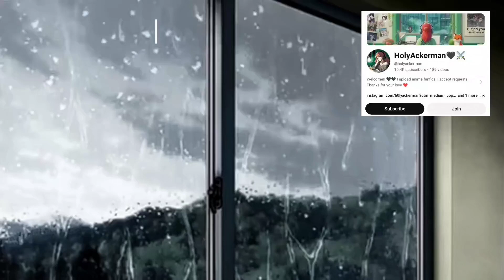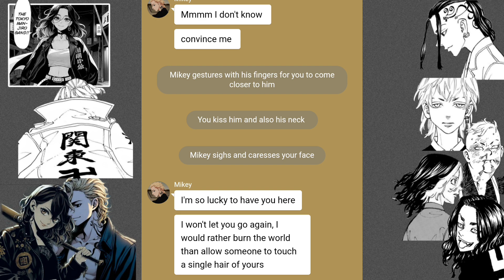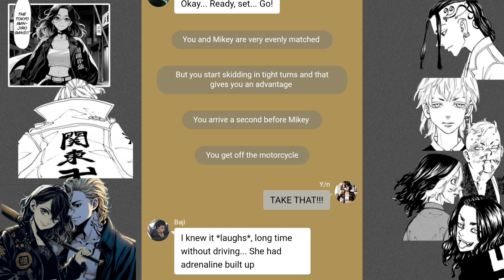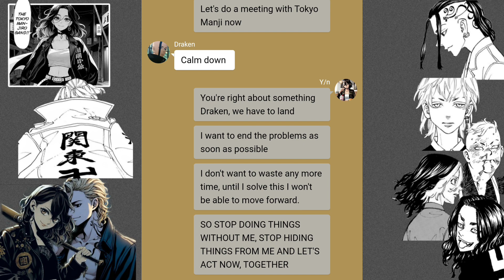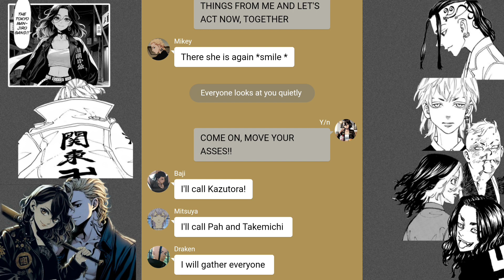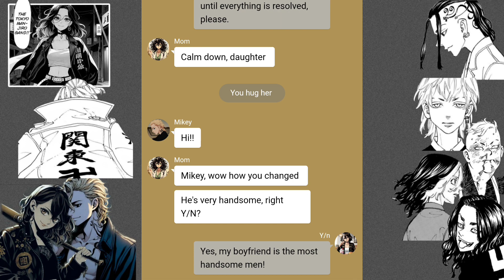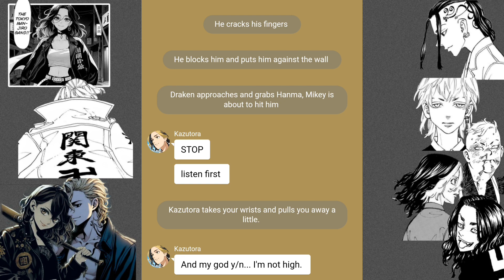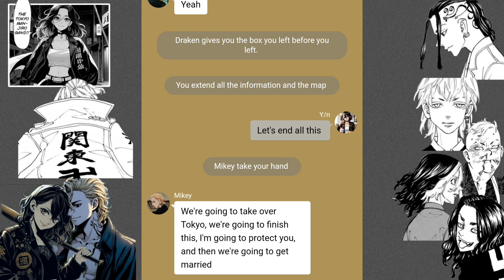MIKEY X Y/N S.3 EP.2 💛🖤 Princesses don't cry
REQUESTS :

If you have some requests you can leave it in

comments✨✨

By Kijugo

*I'm not the owner of some characters*

*Some images were created with the help of AI *